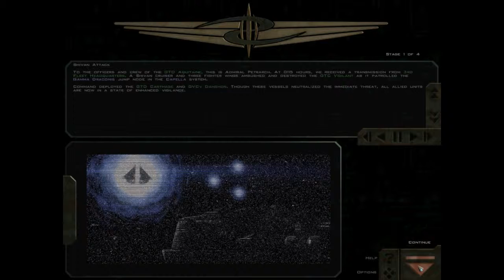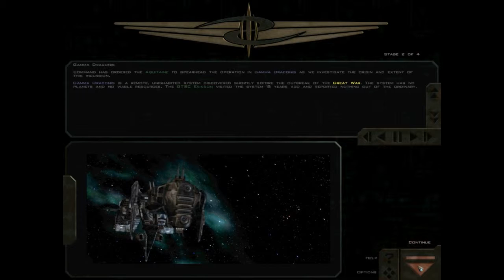Replay: Freespace 2 - A lion at the door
Why are you not playing this yet?